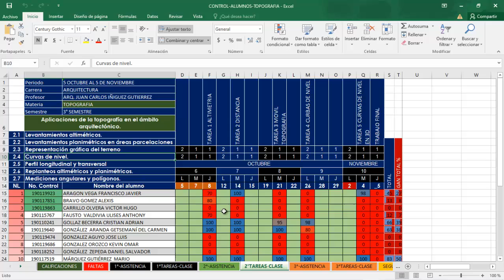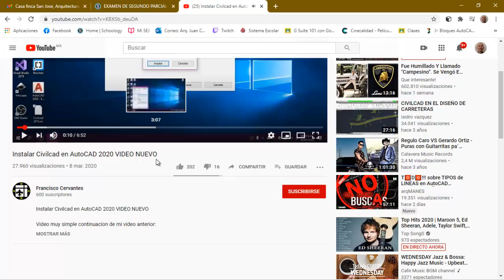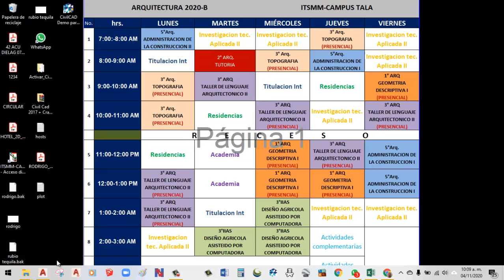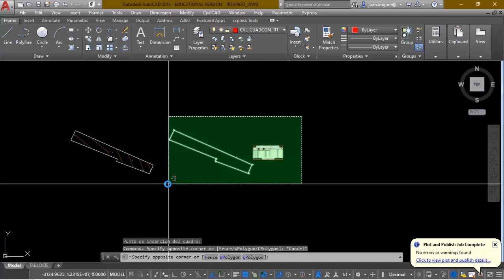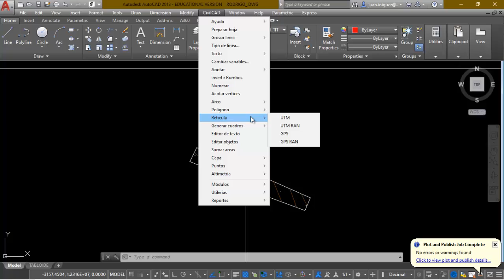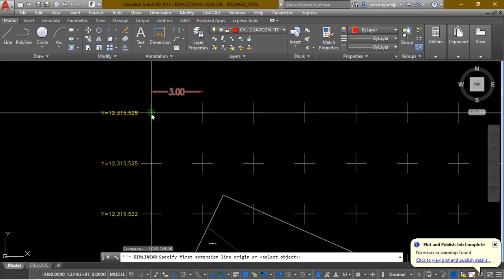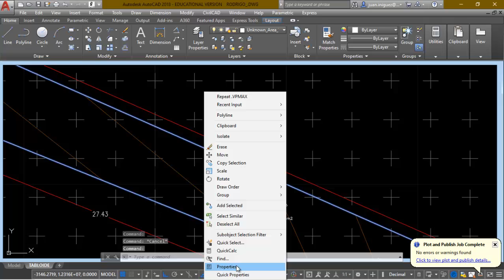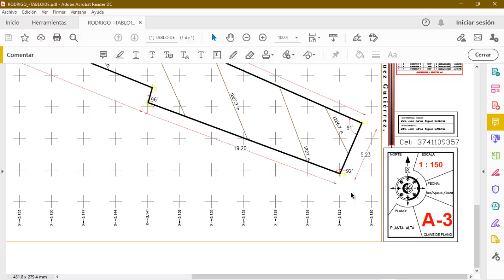COMO UTILIZAR EL COMANDO CivilCAD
COMO SACAR EL CUADRO DE CONSTRUCCION EN CivilCAD EN AUTO CAD 2018